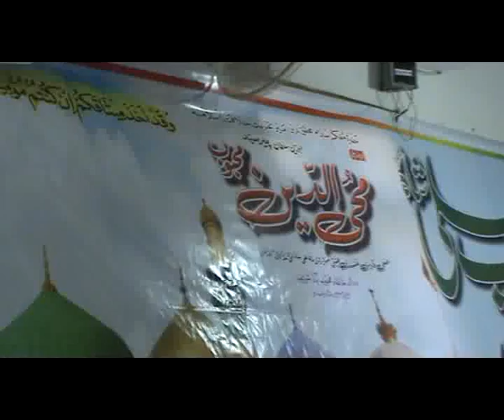Tilawat - Hafiz Qaiser Mehemood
64th Urs Mubarak Hazrat Peer Syed Mehboob Ali Shah Kazmi Qadri (RA)
Presided by:- Imam e Ahlisunnat, Ameer ul Mashaikh, Mufakir e Islam Hazrat Peer Syed Mohyuddin Mehboob Hanfi Qadri, Sajjada Nasheen Khanqa Mehboob Abad sharif Havellian.Pakistan